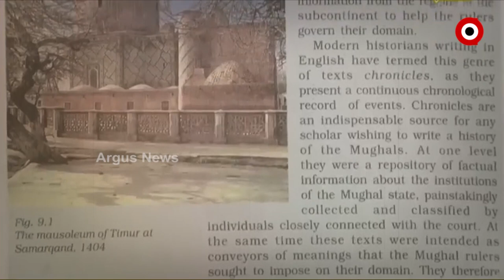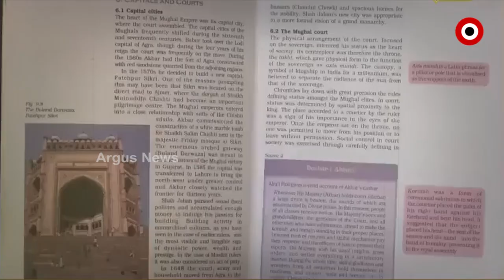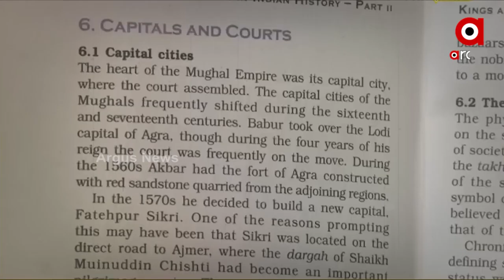NCERT Introduces New and Revised Courses From Class 9 to 12